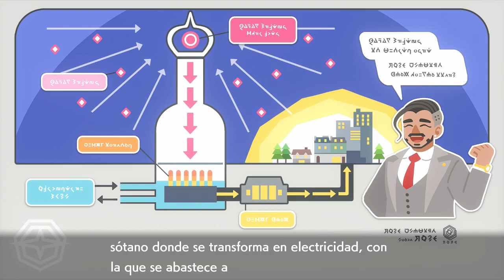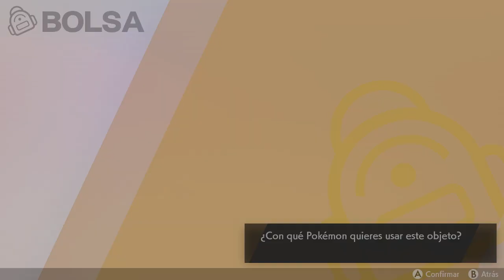Pokemon Escudo - 17: ¡A evolucionar todo el mundo!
Las cosas caaambiaaan, caaambiaaaan

AVISO: Este mes estoy en Japón, así que perdón por no poder contestar o no subir las series de siempre :'3 Cuando vuelva ya volverá todo a la normalidad. Perdón por las molestias.